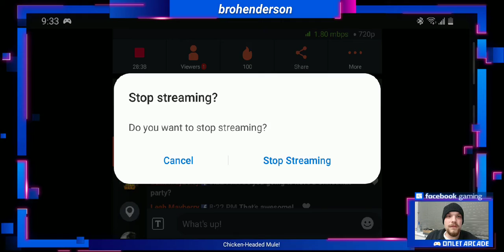Freedom - Star Wars Knights of the Old Republic - part 13